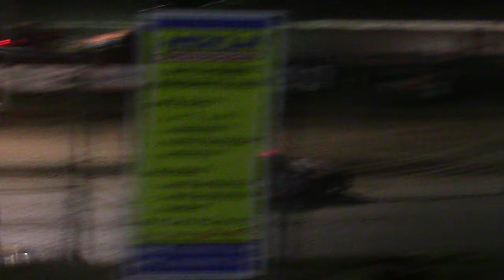SIS Dirt Duel Hobby Stock A Main 6/12/19